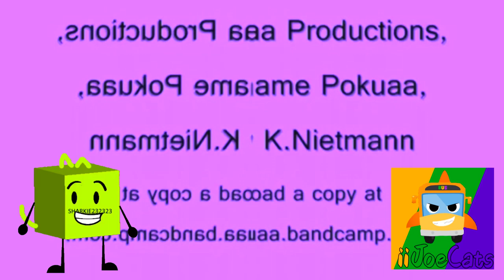(REQUESTED) The Asante Twi Alphabet Song Has a Conga Busher